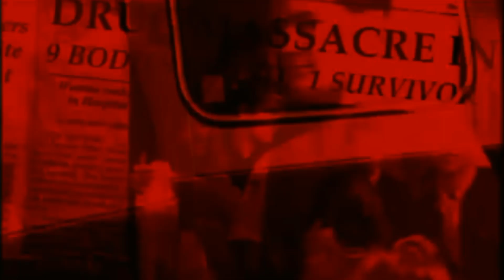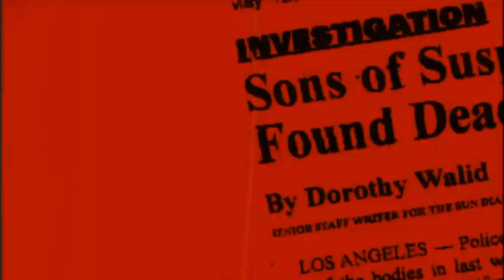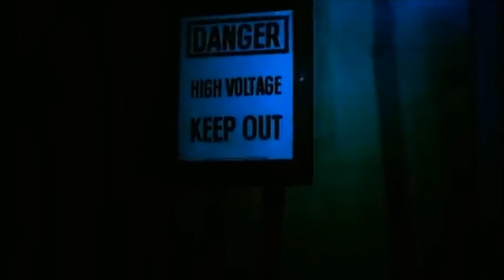Killers 2: The Beast (2002) - | Full Movie | Action/Horror/Thriller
After a routine drug deal turns bad, Heather is arrested and taken to a mental institution. Inside the asylum, Heather's mind plays tricks on her, and she becomes convinced that a plot is under way to murder her.